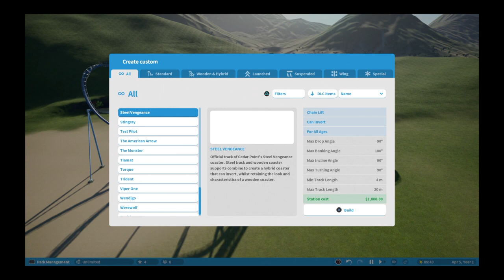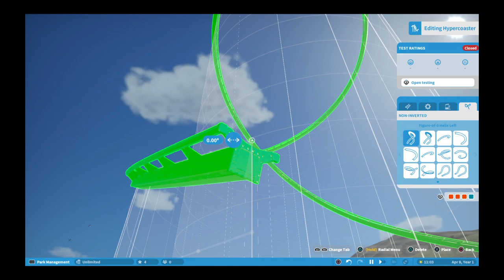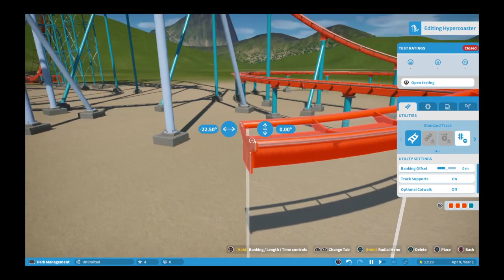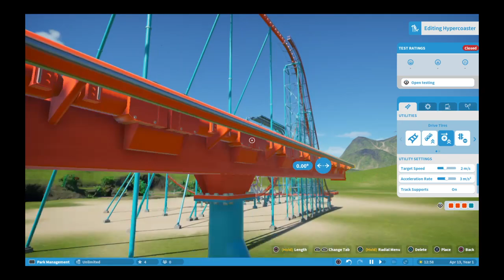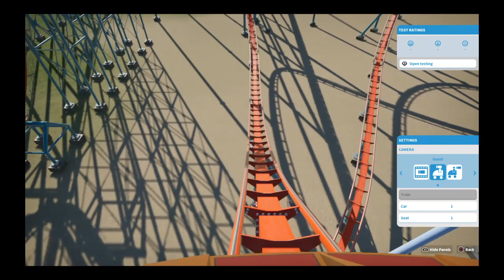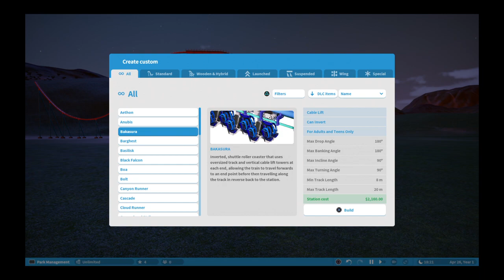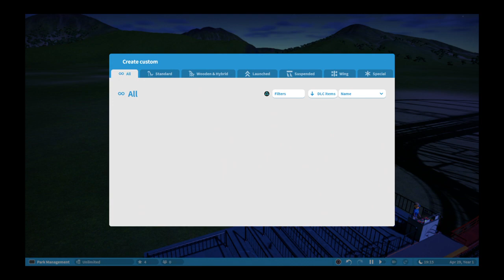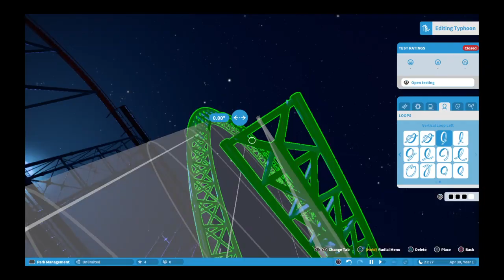Planet Coaster deel 1 #24